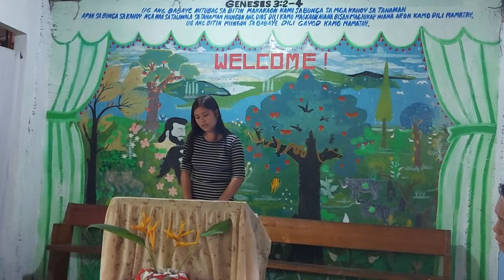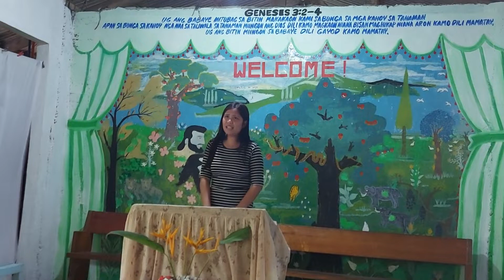Blessings-Performed by: Janina Culanculan Salapayne